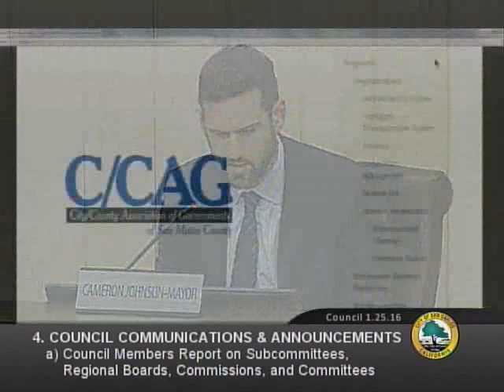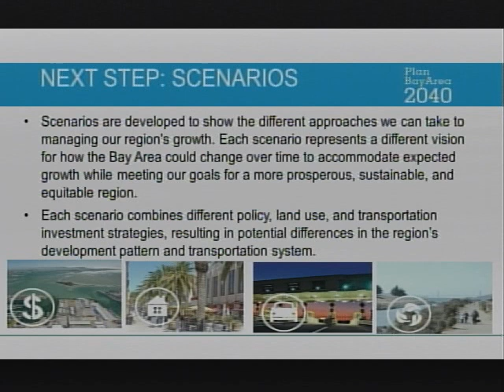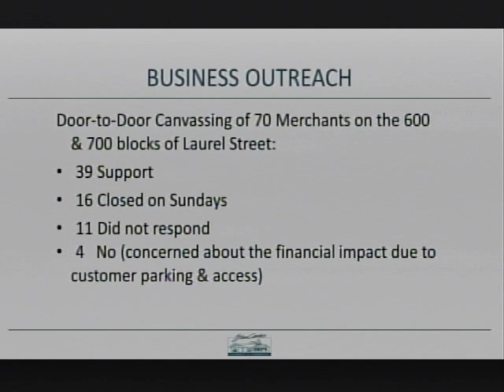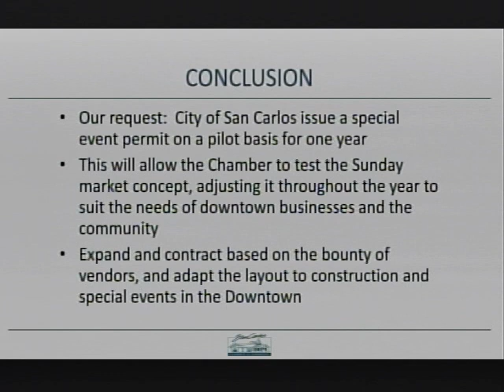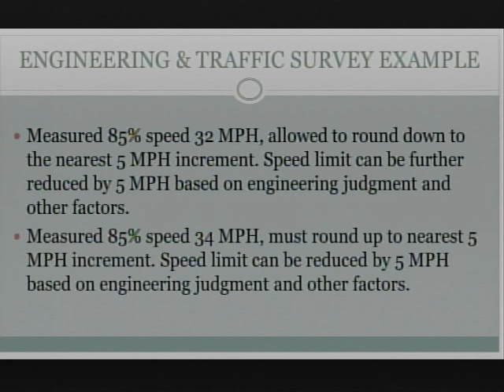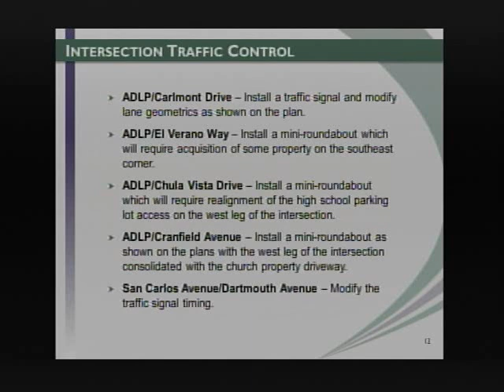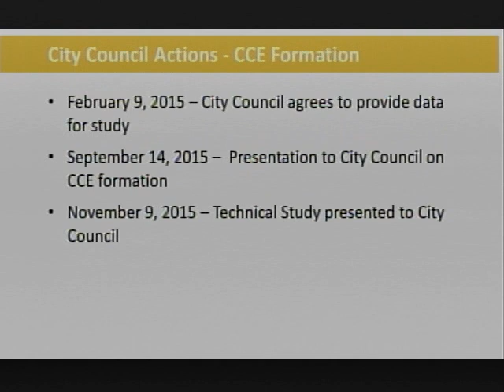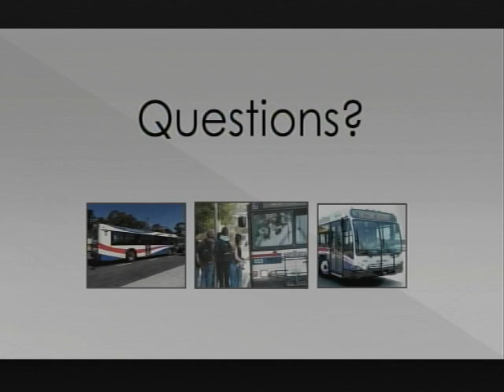CITY COUNCIL - REGULAR MEETING - 01/25/2016